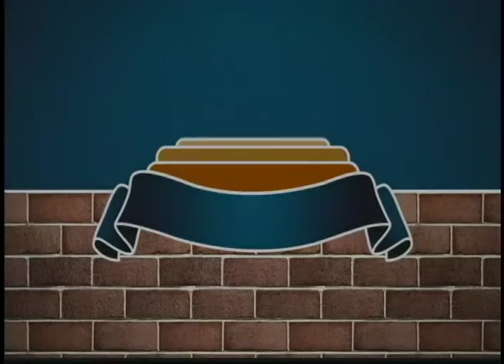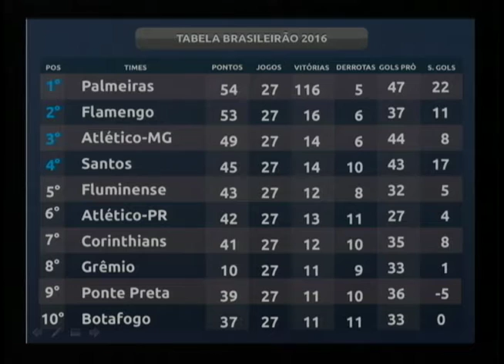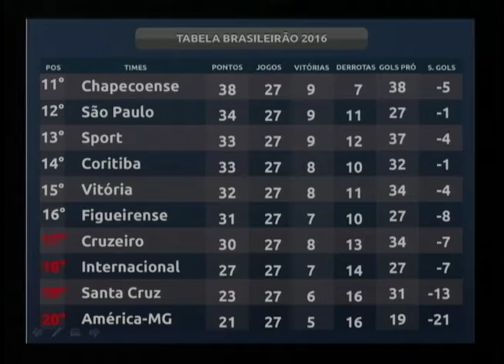EXTRA CAMPO | 27 DE SETEMBRO | CONVIDADO: WENDEL CAMILO